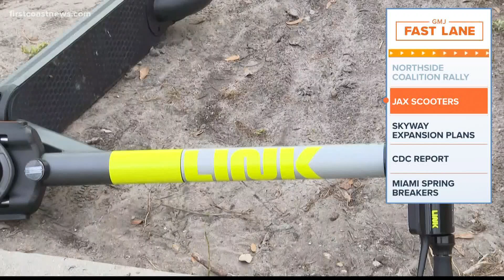Skyway expansion proposed under gas tax increase plans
The new plan involves adding lines to Riverside, San Marco, North Jacksonville and the sports complex.